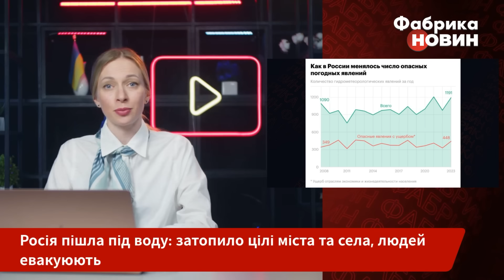❗️В РФ ВЕЛИКИЙ ПОТОП! Міста йдуть під воду, відрізані цілі села. Під Москвою зносить мости і машини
Росію затопило! Першим поплив Оренбург. Місто перетворилося на суцільну калюжу. Автівки та громадський транспорт просто плавають вулицями. А в Сибіру цілий регіон змиває, на Алтаї села відрізані від доріг, сотні будинків під водою. У місцевому МНС пояснили причину катастрофи - все через промерзлий грунт. Велика вода й під Москвою, там почалася катастрофа.